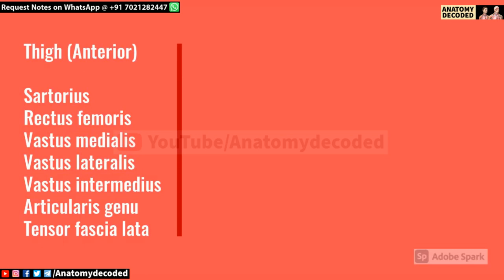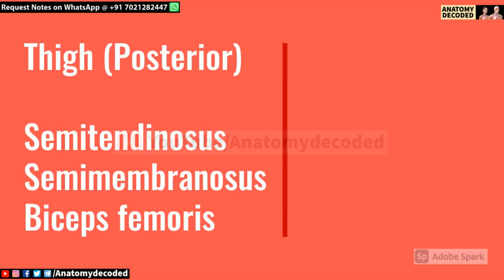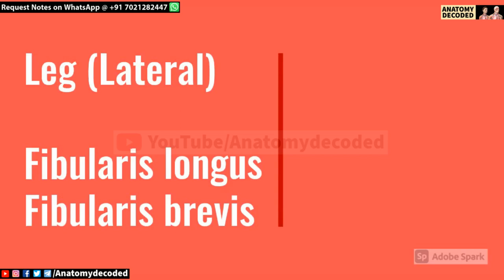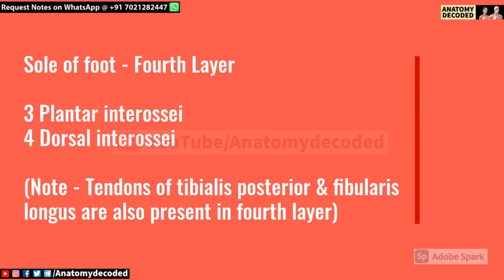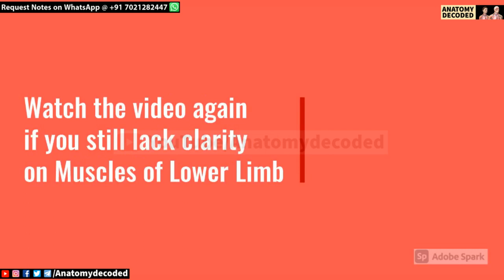59 Lower Limb Muscles ? | Anatomy Decoded Lower Limb | Anatomy Lectures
Video Enumerates All 59 Muscles of Lower Limb.

Do Comment your views after watching the video.

Lower Limb Muscles | All 59 Muscles Listed | Anatomy Decoded | Anatomy Lectures

BEST PLAYLISTS OF THIS CHANNEL

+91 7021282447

For more details, check about the description of the channel.